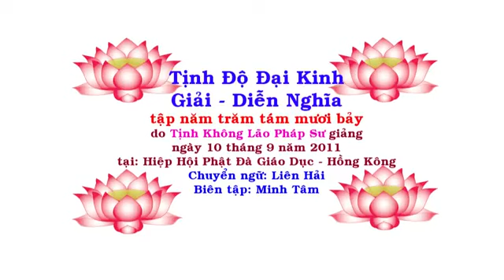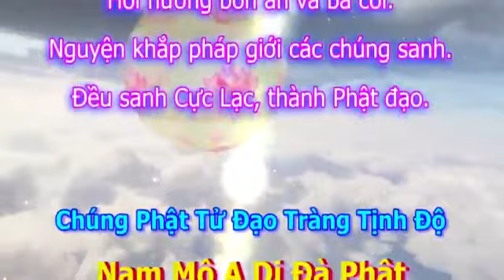587 Tịnh Độ Đại Kinh Giải Diễn Nghĩa,tập 587